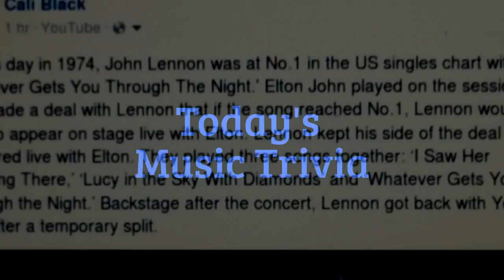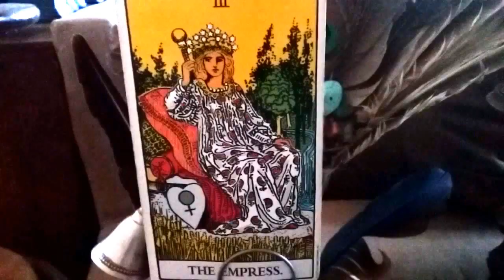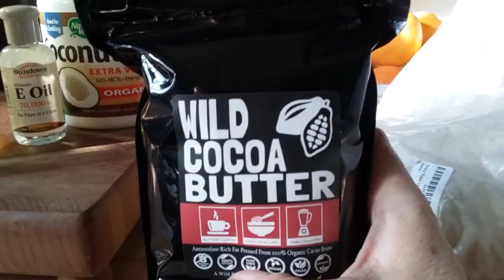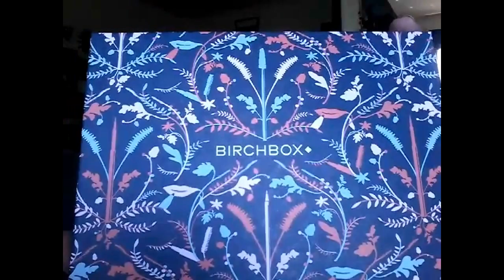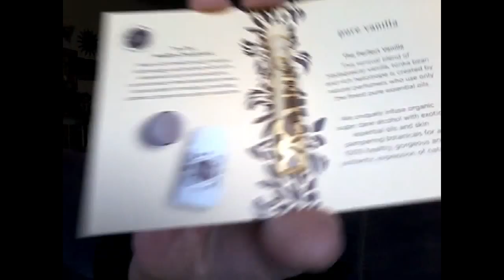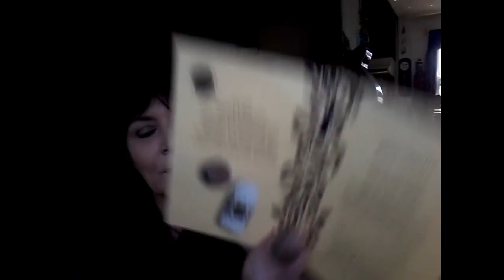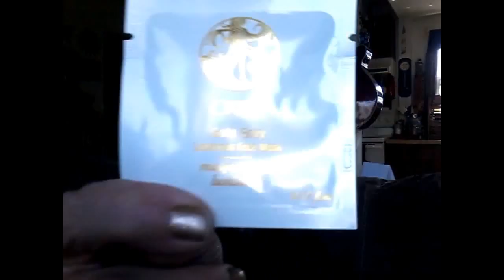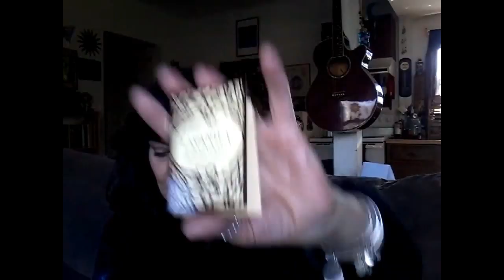Veggie Burgers & Birchbox Unboxing- VLOG- A1 Legged Life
Please join me as I VLOG & share my 1 Legged Life, Mixed Media  Art, Vegan Recipes ,Boho Lifestyle, Music & Sunshine  Daydreams :)

In today's Vlog I share a Vegan Burger Recipe, a Birchbox unboxing , new essential oils and my homemade body butter. :)